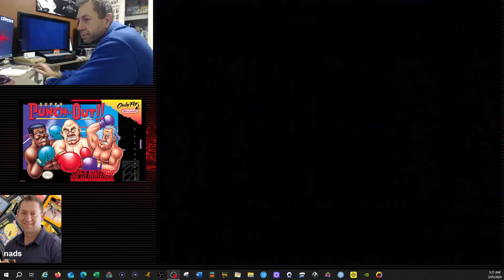Super Punch-Out!! Bald Bull 8.24 TKO (NTSC)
Achieved 3rd May 2024.
Performed on a Super Famicom Console
This matches the Best Time for this fighter and this region.
Tough fighter to get a good time on, whilst the strategy is fairly simple,
execution HAS to be PERFECT to get this time.
A little bit of RNG for phase 2 where Bull can dodge the High Super, but overall a fun fight!
0:00 Failed Attempt
0:04 Fighter selected
0:07 Fight Starts
0:21 First Knockdown
0:33 Second Knockdown
0:47 TKO